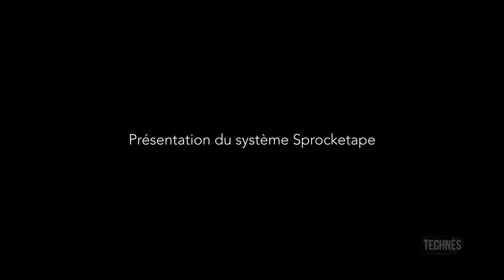Portabilité du son - Présentation du système Sprocketape